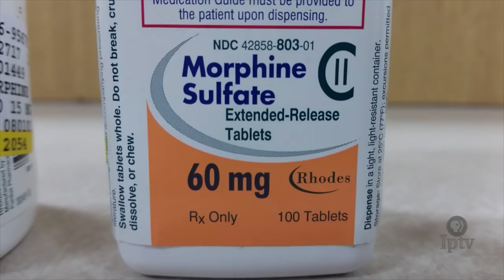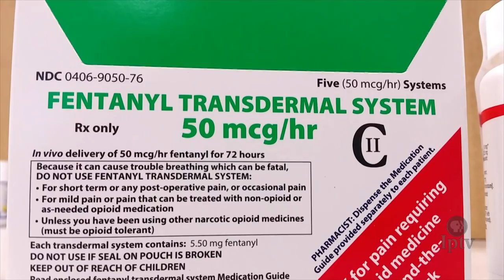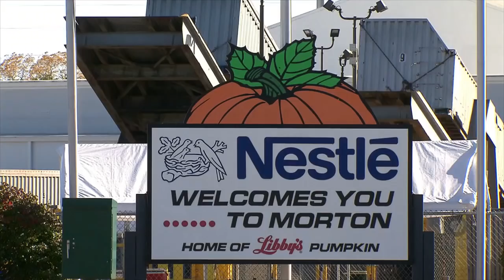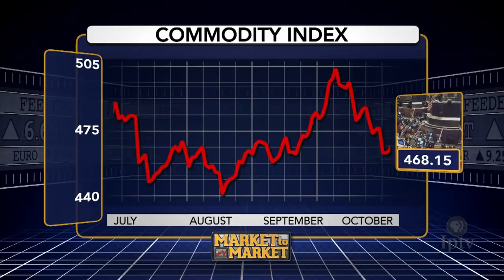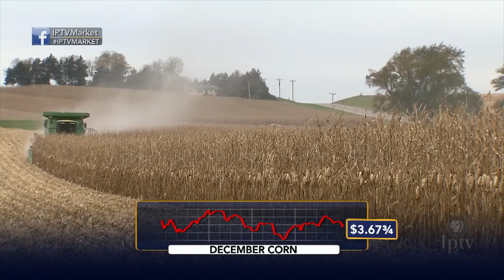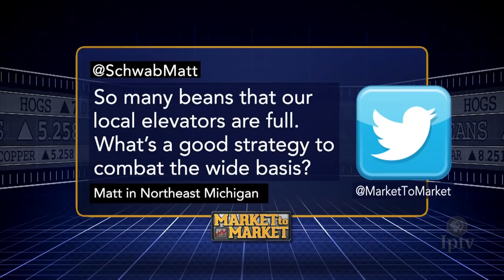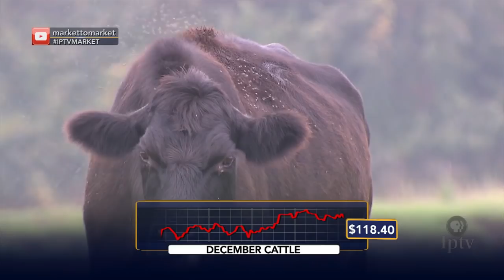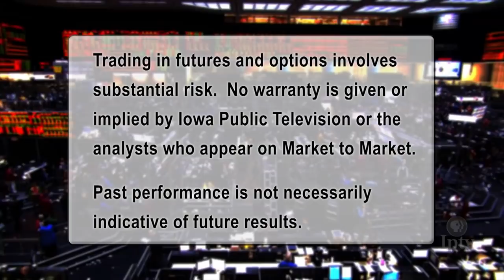Market to Market (October 26, 2018)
Making headway in rural America’s battle against opioids. Expanding the market for a fall front porch staple. Market analysis with Naomi Blohm.